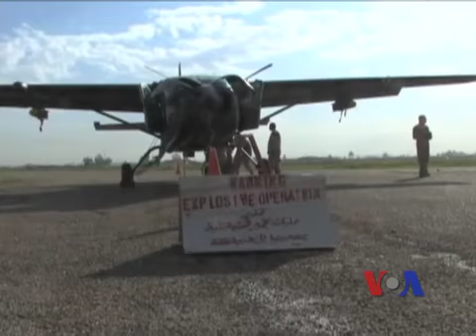美国谨慎帮助伊拉克抗击激进分子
美国政府表示致力于帮助伊拉克打击激进分子，不过目前还不会按照马利基政府的要求向巴格达提供大规模军事援助。脸书: